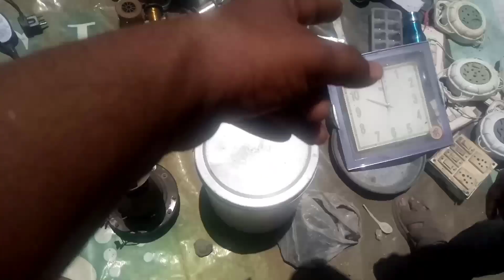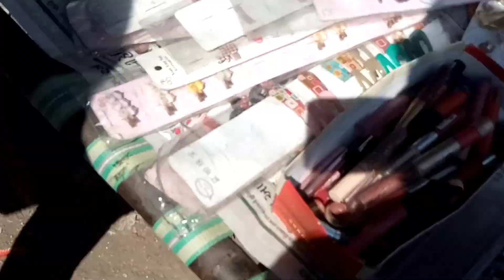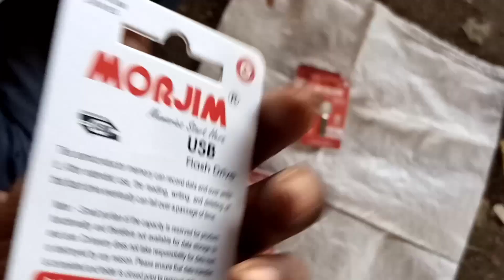Real Chor Bazaar Surat || सूरत का सस्ता चोर बाजार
Hello friends

hello friends Welcome back to my YouTube channel, Aabhi hum surat ke Ravivari market me aaye he. agar aap ko aise aur bhi video dekhna pasand aata he to comment me bataye dosto